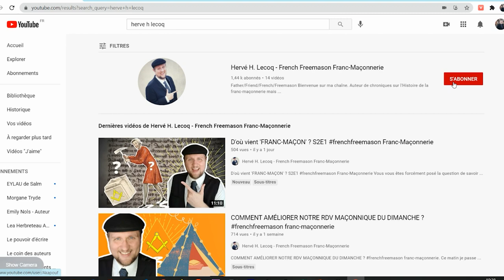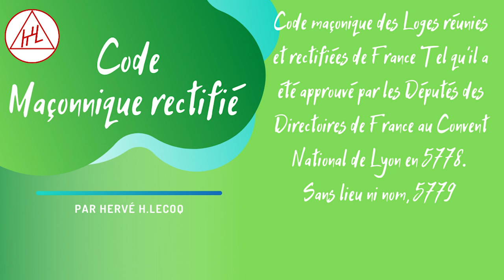Code maçonnique des Loges réunies et rectifiées de France de 1779? frenchfreemason Franc-Maçonnerie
Code maçonnique des Loges réunies et rectifiées de France de 1779? frenchfreemason Franc-Maçonnerie frenchfreemason Franc-Maçonnerie
Connaissez-vous les buts de la fondation du Régime Écossais Rectifié ? Moi... peut-être... allez je vous explique tout dans cette vidéo et en commentaires :

Chapitres
0:00  Introduction épisode
0:39 - 1. Introduction à l'introduction du code maçonnique rectifié
5:24 - 2.  Introduction au Code maçonnique des Loges
14:13 - 3. Introduction à l'introduction de l'introduction de l'introduction ?

▬▬▬  🎥 INFO ▬▬▬

Dans cette vidéo vous allez découvrir ce qu'est un "Régime" maçonnique, mais surtout vous allez découvrir les raisons et finalités de la création de ce système particulier de la franc-maçonnerie qu'est le Régime Écossais Rectifié

Et si vous voulez en savoir plus, je publie tous les dimanches à 9h une vidéo qui explique un peu plus la franc-maçonnerie... avec toi ? Allez ! Viens on se tutoie !

Don en une fois (ou acheter des produits French Freemason)

▬▬▬ 🎯Me contacter ▬▬▬

▬▬▬ 🎁CADEAUX GRATUITS▬▬▬

 ▬▬▬ 📐 Qui Suis-Je ?  ▬▬▬

Je m’appelle Hervé. J'ai été initié à 26 ans (voici 12 ans) et j'ai déjà été Vénérable Maître de ma loge (on dit : "Passé Maître").
Après 10 ans de publications dans le domaine de la recherche historique dans des magazines ou des revues spécialisées, j'ai dédié cette chaîne youtube à la vulgarisation maçonnique.
Je te parle de franc-maçonnerie, mais je risque aussi de parler de ce que j'écris.
Mon but est de te donner des éléments concrets et vérifiables pour t'informer sur la nature réelle de ce qui se passe derrière les portes closes.
Sans trahir de secrets ? Tu verras en t'abonnant à la chaîne 😉
En tout cas, ma spécialité est de déconstruire les fantasmes et les légendes en énonçant des réalités basées sur mes recherches.

▬▬▬ ✈️ Vidéos Similaires ▬▬▬

▬▬▬ 🙈 Mots-Clés▬▬▬

franc-maçon francmaçon
franc-maçonnerie francmaçonnerie
francmacon francmaconnerie
franmason franmasonerie franmasonnerie
freemason freemasonry
esoterisme occulte boeufendaube (avoue tu l'attendais pas celui-là)

▬▬▬✋ Informations Importantes : ▬▬▬
- Je ne cherche à recruter personne en franc-maçonnerie. Nous sommes déjà trop nombreux. Restez chez vous !
- Bon, ok, si tu as envie de nous rejoindre, la bonne question est : "Pourquoi je devrais être initié(e) ?".
- Je n'ai rien contre les religions, j'ai même eu la bénédiction apostolique à mon mariage après enquête du vatican (véridique et anecdote rigolote). Mais je ne discute ni de religion, ni de politique.
- J'ai un béret, mais je ne suis pas chauve (comment ça "pas encore" ?)

▬▬▬ 🎯Commander mon roman  ▬▬▬